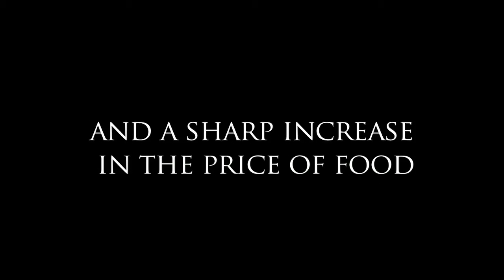Banking on hunger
Food has become a hot asset. Markets view food scarcity as the 'opportunity of a lifetime' and are pouring money into agricultural commodities. The impact is catastrophic as, as speculators push up the price of food and force millions into poverty.

November's New Internationalist tackles the underreported scandal of food speculation.